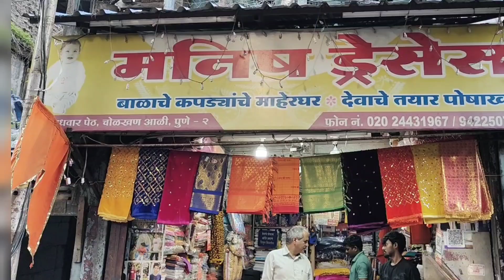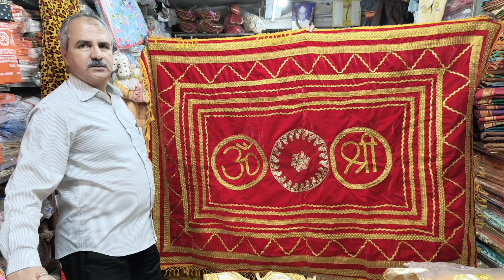देवांसाठी सुंदर आकर्षक पोशाख, देवाची वस्त्रे,@BIGSANJU007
देवांसाठी सुंदर आकर्षक पोशाख मिळण्याचे ठिकाण - मनीष ड्रेसेस पुणे, चोखाळण गल्ली, पेठ, पुणे budhwarpeth ,देवाचे पोशाख,@BIGSANJU007